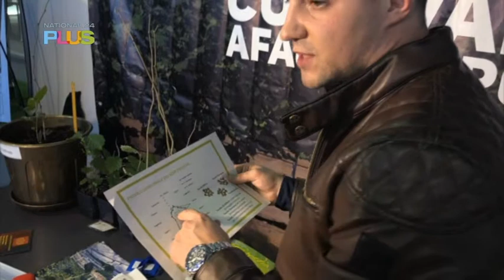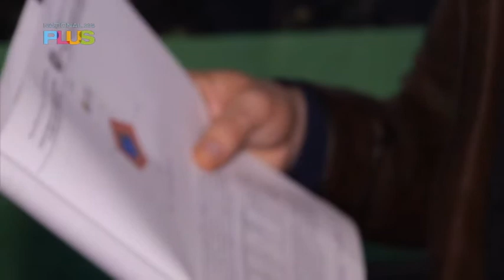Euroferma - 31 mar 2019